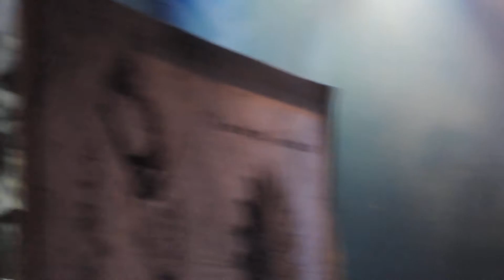Septicflesh - Pyramide God (Live) @ Le Trabendo, Paris 31/03/2015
Moonspell + Septicflesh @ Le Trabendo, Paris 31/03/2015